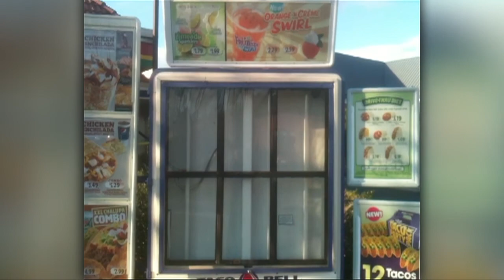No Comment: Taco Bell Fire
In December 2010, a fire burned through the Taco Bell on 29 North. The blaze was ruled an accident, but the building was a total loss. Here's never-before-seen footage in this episode of NO COMMENT.